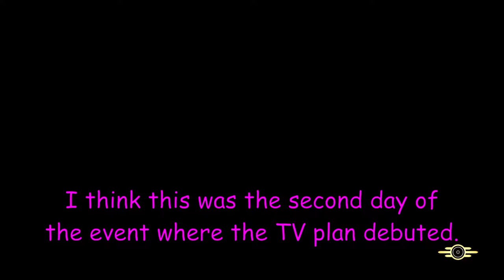FIRST TRADE & MEETING MUTT- Fallout 76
Brendogfox/Mutt (latter being character name) is a bit quiet in this one but sadly I can't do anything about that as this was recorded before I unlocked the dual audio track advancement of the YouTuber tech tree.

Don't worry, his home shows up later in the series and we get to explore it thoroughly.

Recorded: 16th of January, 2022.